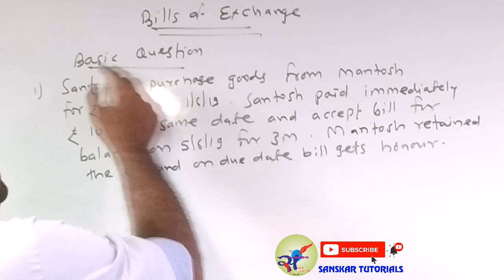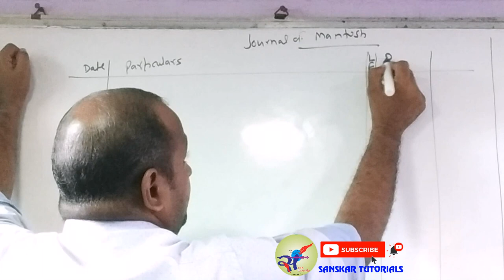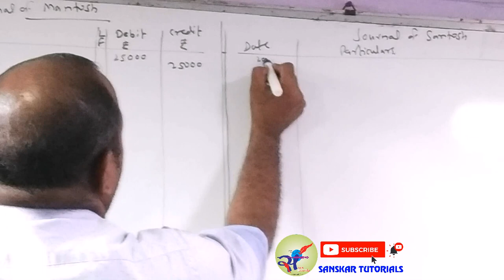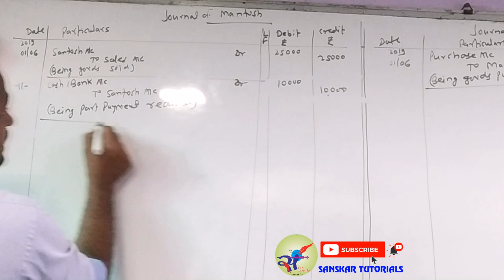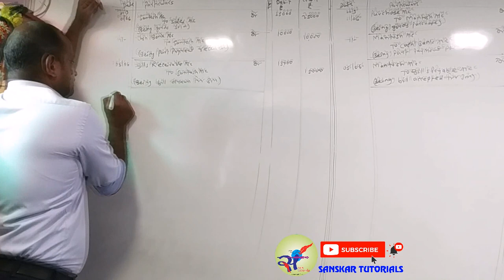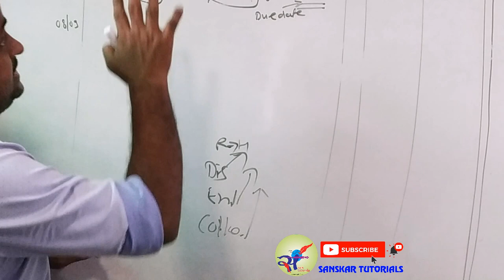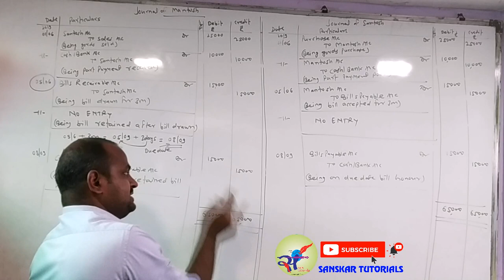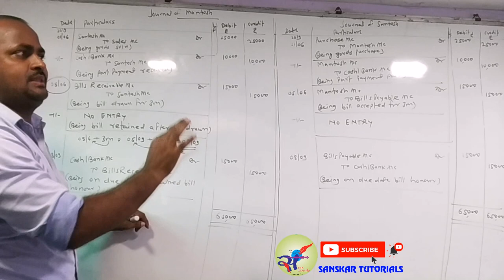Problem Solving Q#1 Bills of exchange For HSC Mumbai Board Student. 12th Std Account Student.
इसमें Bills of exchange टॉपिक को कवर किये है.
Journal Entries of Bills of Exchange.
Bills Formate in Bills of Exchange.
How to create Bills of Bills of exchange?
bills of exchange 12th std
bills of exchange class 12 HSC
accounting 12th class Hindi

Bills of exchange - We cover all topics related to Bills of exchange Accounting. इस Bills of exchange Tutorials में इसके सभी topic को  tutorials के माध्यम से बताएँगे.

Jai Hind!